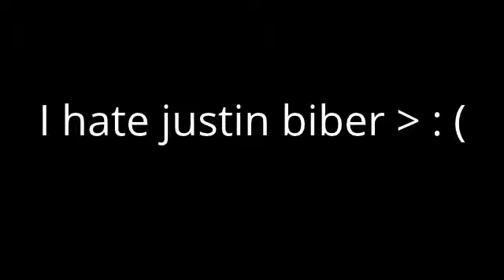new video from I play justin biber scary maze game